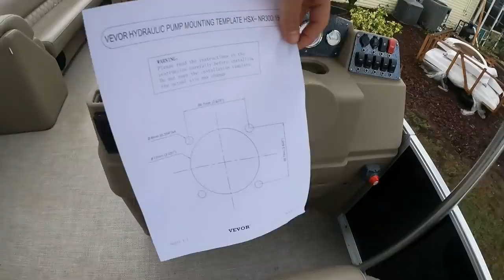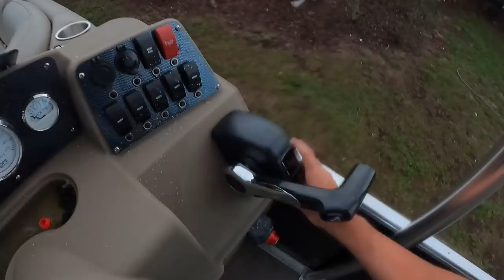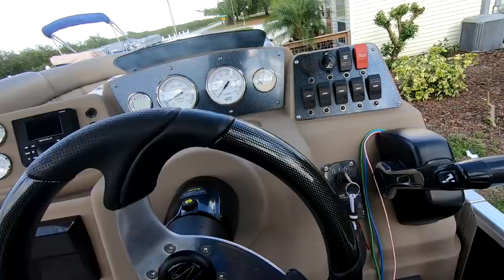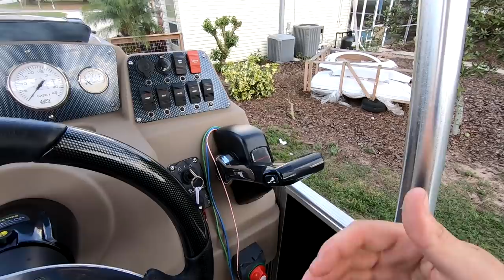Powering a Pontoon with a MASSIVE MOTOR! - Episode 13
The build is complete now. or is it? lets make sure everything is in working order and then we will call it finished!

Check out Pontoonstuff.com for all your pontoon needs!